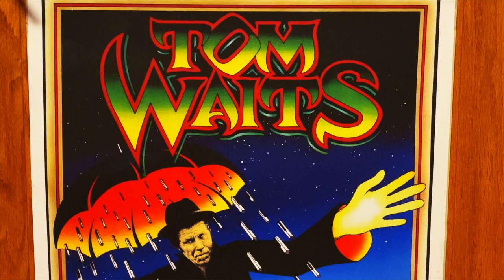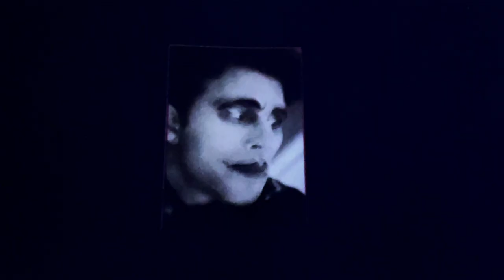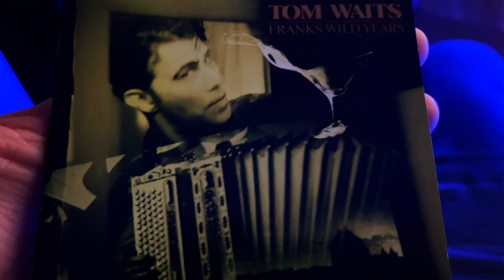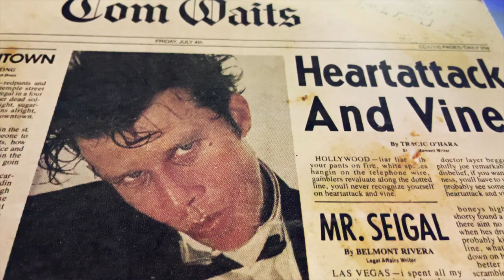Tom Waits : 20 Best Songs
TOM WAITS | TOP 20 SONGS | RANKED
 TOP 30 SONGS Ranked #20 - #11
Ranked
Worst to best
Full Album

LOW ON FACTS
HIGH ON OPINIONS

Joepinionated List
A Canadian named Joe with Opinions
These are Just Opinions

Closing Time (1973)
The Heart of Saturday Night (1974)
Nighthawks at the Diner (1975)
Small Change (1976)
Foreign Affairs (1977)
Blue Valentine (1978)
Heartattack and Vine (1980)
Swordfishtrombones (1983)
Rain Dogs (1985)
Franks Wild Years (1987)
Bone Machine (1992)
The Black Rider (1993)
Mule Variations (1999)
Alice (2002)
Blood Money (2002)
Real Gone (2004)
Bad as Me (2011)

TOM WAITS VINYL RECORDS
TOM WAITS TOP 30 SONGS

Credit to Tristan Clark and The Tristones for the Opening and closing Tracks

0:00 - TOM WAITS PART 4
0:26 - 20) "Ol' 55” (1973)
0:47 - 19) “Time”
1:10 - 18) “Rosie” (1973)
1:27 - 17) “Burma-Shave” (1977)
1:56 - 16) “Everything You Can Think” (2002)
2:28 - 15) “Make It Rain” (2004)
3:05 - 14) “Innocent When You Dream (Barroom)” (1987)
4:17 - 13) “Christmas Card From A Hooker In Minneapolis” (1978)
5:08 - 12) “Jersey Girl” (1980)
5:48 - 11) “Hold On” (1999)
6:11 - THE TRISTONES “LEVEE” (2012)